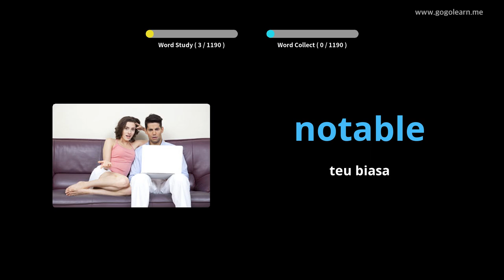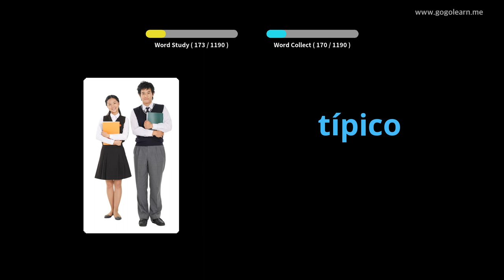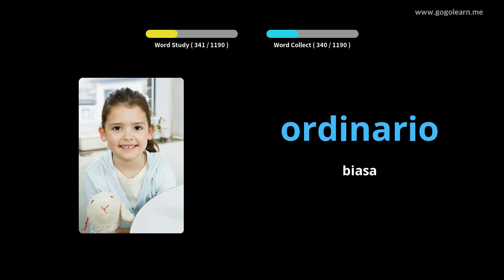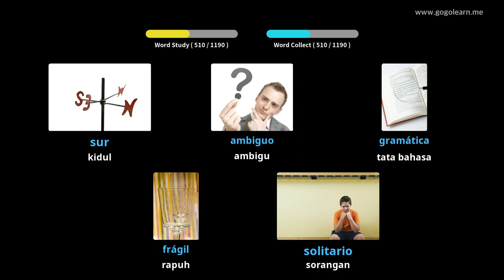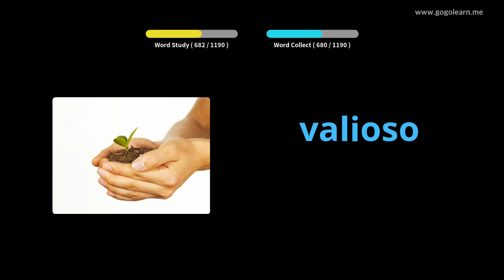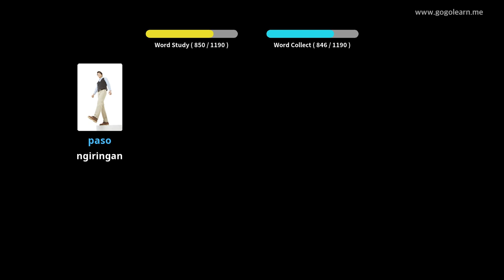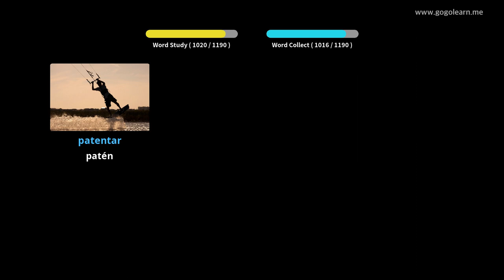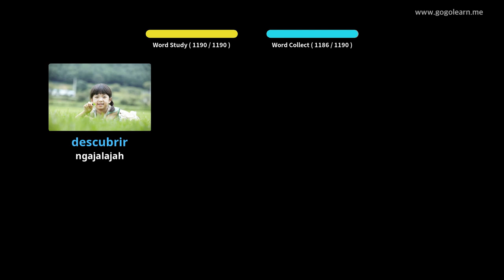Siswa Kosairan Spanyol |Golearn